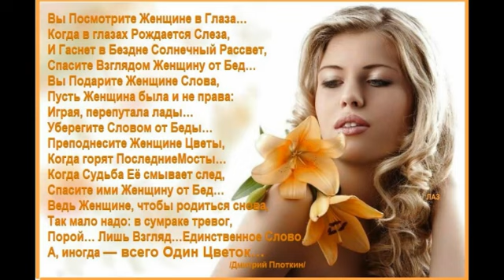лишь у мелочных никогда ничего не болит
Когда любовь покинет душу,
Скажи мне честно, не тая.
Покой твой больше не нарушу.
Зачем любить, когда нельзя.

Мы не вдвоем, чужие люди...
Зачем обманывать себя.